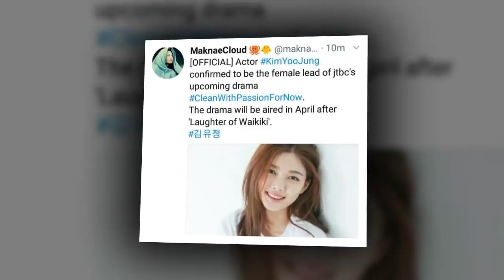Park Bo Gum and Kim Yoo JungYou love me[2018-01-23]